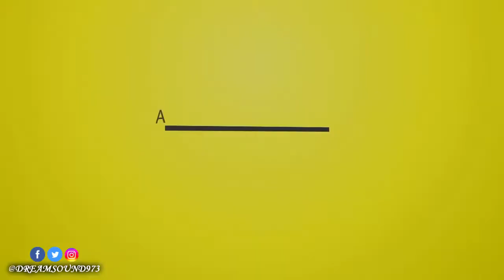Milian - Story [Women Cry Riddim]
Women Cry Riddim - 2017

01-Milian - Story
02-Sol'Jah - Dangirls
03-Black Devil - Fuck Dem (Raw)
04-Black Devil - Fuck Dem (Clean)
05-Chad - Good Gyal
06-Van'Danh - Sa Ki Fet
07-Danny English aka Lala Boss - Dutty People
08-Shenko Nashinal - Priceless

FB, TT. @CintyFo
FB. @djdodo.comptefull, TT. @DeeJayDodo973
FB. @lebozzprod @LeBozzzProd, TT. @LeBozzzProd